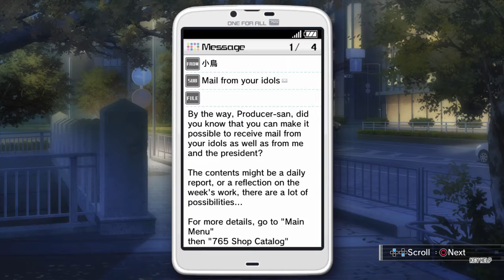ZDC IMAS OFA アイドルマスター ワンフォーオール MEP DLCs URP27 PMamiMCs & 2 Contacts, ASA + 1 NS and 1st Rank Up Fest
ZDC IMAS OFA アイドルマスター ワンフォーオール Mostly English  Patched DLCs Used Run Part 27 Picked Mami Meeting Choices & 2 Contacts, ASA + 1 NS and 1st Rank Up Fest

Finally, time for 1st RUF. will usually do this when there is no New Stage on the RNG Job selection which is why you should back up your save every new season start via USB and other means.

Sorry for continuing uploads late. it took me a while to remove all CRS, especially on the ASL video even though most of the songs were featured for about 10+ seconds. Then GDMO released an event that I can maximize with the numerous other accounts I have laying around that let me get the New Royal Buff Title in Day 1 before RESET and 6 of those titles on the 6 different Accounts I regularly use (4 main and 2 normal and jumping scouts Shuto and Ukiya or the 1-time account rewards [keeping my 4 main's tamer level below 50 as that is when I get the UNBOXED 30DJC]) even before 6 full days have passed. I'll upload those videos depending on if DMO is voted 1st or 2nd in the poll a day or 2 after this15 uploads depending on how long it will take for me to take out the video's CRS as I would understand those on music only video with 1 screenshot but that should not apply in the actual game as some might not be watching it for the music but how often players are able to get perfect on the many various beat songs. I finish as I finally reactivated my AdSense no thanks to Google support who keeps giving me links but a how-to video on youtube. Will increase my daily goal to 2 vid a day due to that.